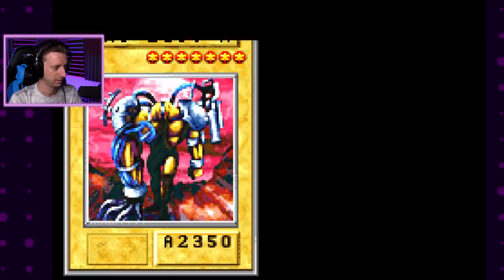Weevil - A Worthy Opponent? │ Yu-Gi-Oh! The Sacred Cards (GBA) #5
He is using almighty bugs!

Yu-Gi-Oh! The Sacred Cards known as Yu-Gi-Oh! Duel Monsters 7: The Duel City Legend in Japan, is an RPG-style game for the Game Boy Advance.

The story of the game loosely followed the Battle City story arc of the anime and manga, with adjustments to allow the player to act the part of a major character and participate all the way into the Battle City Finals.

► Yu-Gi-Oh! Legacy of the Duelist

Jared Knabenbauer
7511 Greenwood Avenue North # 618